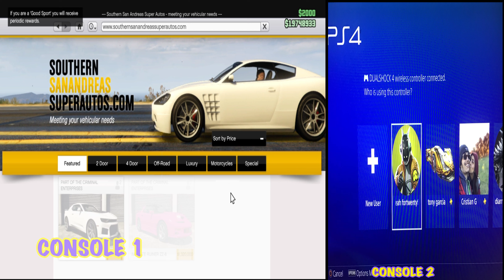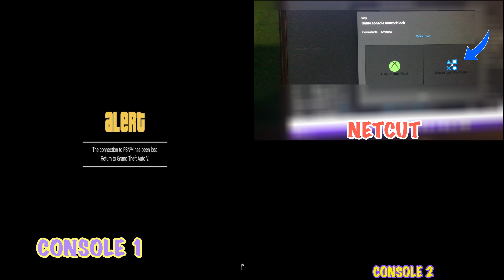GTA V ONLINE *FROZEN MONEY GLITCH* (B.E.F.F) SUPER EASY (READ DESCRIPTION)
OK GUYS SO FIRST OF ALL THANK YOU ALL FOR ALL THE SUPPORT.

OK SO I AM ALSO GOING TO EXPLAIN THE GLITCH IN TEXT HOPEFULLY YOU GUYS UNDERSTAND IT BETTER.
STEP 1.) TURN ON BOTH CONSOLES

STEP 2.) YOU CAN CHOOSE WHICHEVER CONSOLE IS GOING TO BE GETTING LAGGED OUT AND WHICH ONE WONT BE. ONCE YOU FIGURE THAT OUT JUST GET ON CONSOLE 2 GO INTO STORY MODE AND HOVER OVER THE ONLINE TAB IN THE PAUSE MENU

STEP 3.) LOG INTO THE SAME ACCOUNT ON CONSOLE 1 AND GO INTO A INVITE ONLY SESSION

STEP 4.) HAVE NETCUT READY WITH YOUR CONSOLE ON IT READY TO LAG IT OUT

STEP 5.) ON CONSOLE 1 SWITCH YOUR OUTFIT THEN WAIT FOR THE ORANGE CIRCLE ON THE BOTTOM RIGHT OF THE SCREEN THEN GO INTO THE INTERNET AND GET A CHEAP CAR OR MOTORCYCLE AND PRESS BUY THEN HOVER OVER THE APARTMENT OR GARAGE YOU ARE GOING TO PUT IT IN

STEP 6.) MAKE SURE YOU DO NOT GET KICKED OUT FROM CONSOLE 1 (MAKE IT SPIN WITH A RUBBER BAND OR A SHOE ETC. )

STEP 7.) GET ON NETCUT AND (LAG IT OUT OR CUT THE NET ETC... WHATEVER YOU WANT TO CALL IT) TO CONSOLE #1

STEP 8.) ONCE YOU LAG OUT OR CUT THE NET TO CONSOLE #1 (I USUALLY WAIT 25 TO 35 SECONDS) ITS DIFFERENT FOR EVERYONE SINCE EVERYONES INTERNET IS DIFFERENT BUT ONCE YOU CUT THE NET TO CONSOLE #1 LOG IN TO CONSOLE #2 ON THE SAME ACCOUNT

STEP 9.) ON CONSOLE #2 WHEN YOU LOG IN GO TO GTA YOU SHOULD BE IN STORY MODE HOVERING OVER ONLINE (FROM STEP #2) GO INTO A INVITE ONLY SESSION AS FAST AS YOU CAN

STEP 10.) ONCE INSIDE A INVITE ONLY SESSION ON CONSOLE #2 YOU CAN BUY WHATEVER YOU WANT AS LONG AS YOU HAVE THE MONEY FOR IT THEN WHEN YOU ARE DONE BUYING THINGS SWITCH YOUR OUTFIT WAIT FOR THE ORANGE CIRCLE ON THE BOTTOMM RIGHT AND GO INTO STORY MODE (REMEMBER SOMETIMES IT WILL KICK YOU OUT IF YOU ARE NOT FAST ENOUGH WHILE BUYING EVERYTHING YOU WANT SO IF YOU GET KICKED OUT ON CONSOLE #2 AND YOU DID NOT GET THE ORANGE CIRCLE IN TIME YOU COULD LOSE ALL THE MONEY AS IF YOU WERE JUST BUYING THE STUFF NORMALLY)

STEP 11.) ONCE YOU PURCHASED EVERYTHING ON CONSOLE #2 AND GO TO STORY MODE (WHILE IN THE CLOUDS) SWITCH OVER TO CONSOLE #1 CHOOSE THE APARTMENT OR GARAGE WHERE THE MOTORCYCLE OR CAR YOU ARE BUYING IS GOING TO GO INTO FROM STEP #5 THEN SWITCH YOUR OUTFIT AND WAIT FOR THE ORANGE CIRCLE

STEP 12.) ONCE BOTH CONSOLES ARE HEADING TO STORY MODE GET ON NET CUT AND CLICK THE PLAYSTATION ICONS OR XBOX ICON SO YOU CAN GIVE THE CONSOLE ITS INTERNET BACK OR WHATEVER LOL DEPENDING ON WHAT YOU ARE USING YOU WILL CLICK EITHER OR OF THE BUTTONS

STEP 13.) WAIT FOR THE INTERNET TO GO BACK ONTO THE CONSOLE AND ONE OF THE 2 CONSOLES SHOULD GET LOGGED OUT COMPLETELY (WITH BLUE SCREEN) THEN GO BACK INTO GTA ONLINE ON THE CONSOLE THAT DID NOT GET LAGGED OUT AND YOU SHOULD SEE YOUR MONEY AND CARS OR WHATEVER YOU BOUGHT IN MY CASE ITS DELUXOS

I HOPE YOU GUYS ENJOY THE VIDEO AND IT WAS HELPFUL IF YOU HAVE ANY QUESTIONS YOU CAN MSG ME ON PSN OR ON INSTAGRAM AT CRISPYCREAM710